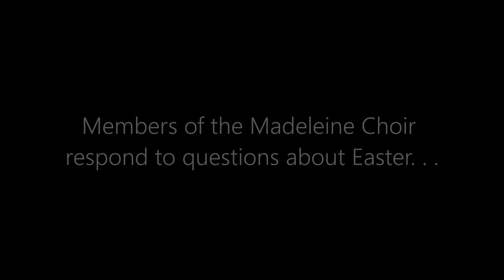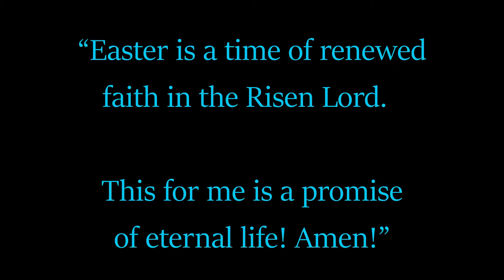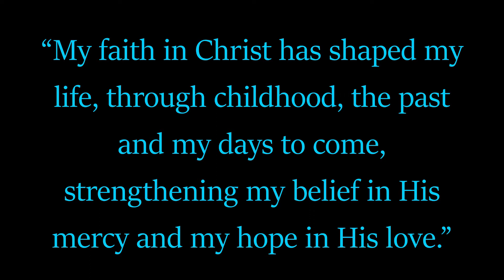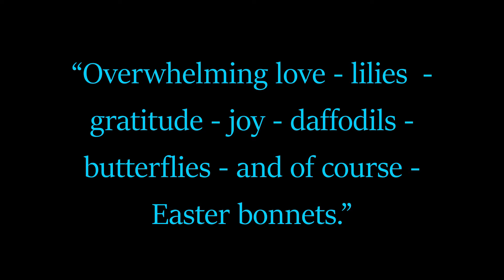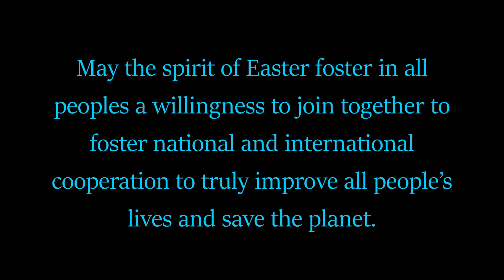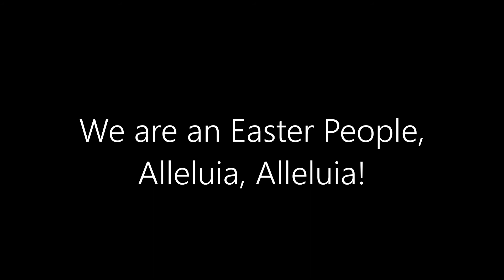"What Does Easter Mean To Me?"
Members of the Madeleine Choir (St. Mary Magdalene Church, Portland Oregon) answer the question "What Does Easter Mean To Me?"